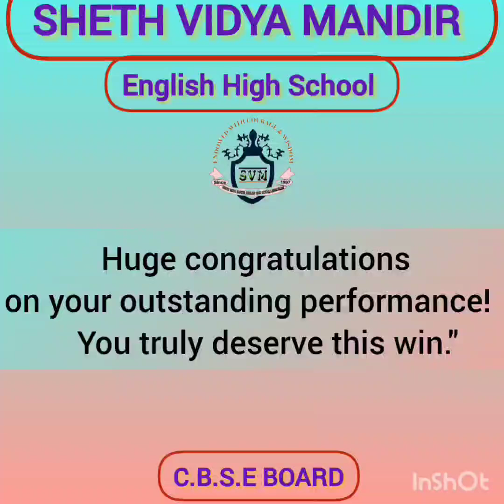SVM CBSE || Bharat Vikas Parishad || National Group Song Competition || By secondary Section || 2024